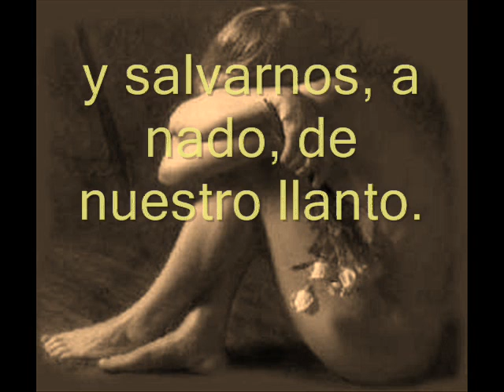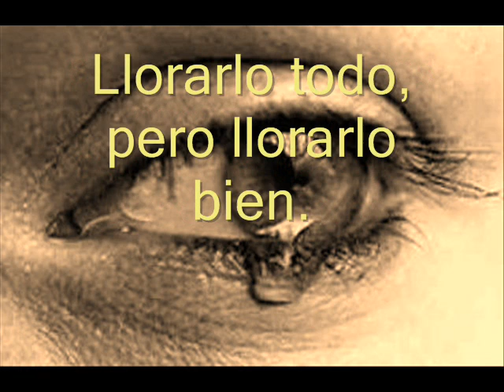Llanto en sepia- OLIVERIO GIRONDO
Música de la película El Profesional.